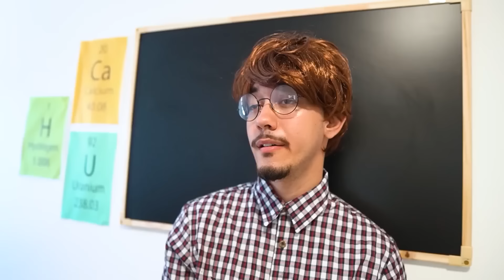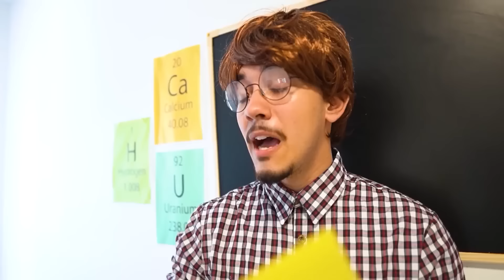MTG - QUEM NÃO QUER SOU EU ♫ (PARÓDIA)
Todo conteúdo desse vídeo tem como principal intuito o entretenimento. Não reproduza este conteúdo ou repita ele na sua casa, mesmo sendo em ambientes públicos ou privados. O nosso conteúdo visa exclusivamente gerar entretenimento para vocês.